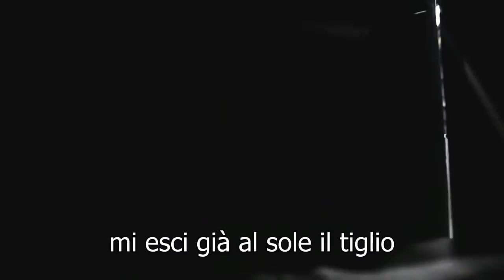canzone coreana italianizzata - sul culo (teen top - supa luv )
coreografia talmente sublime che pure l'ascella si è commossa.